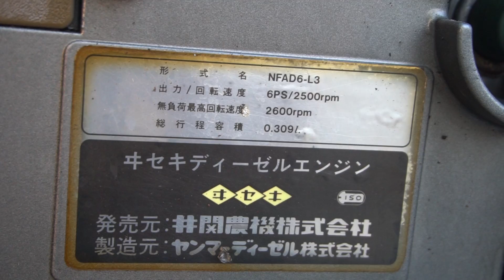Máy Cày Ruộng Xới Đất Nhật Bản ISEKI GA60 Chạy Dầu Diesel Công Suất 6HP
Máy Xới đất chạy dầu Diesel Iseki GA60 công suât 6.0HP cho khả năng vận hành ổn định mạnh mẽ vượt trội

Động cơ Dầu diesel Yanmar NFA60 giúp máy cực kỳ nồi đồng cối đá và bền bỉ

Hộp số đa cấp lốp lớn di chuyển mọi địa hình một cách thuận tiện đơn giản dễ dàng

Địa chỉ : Cc3 khu đô thị Vân Canh, Hoài Đức, Hà Nội